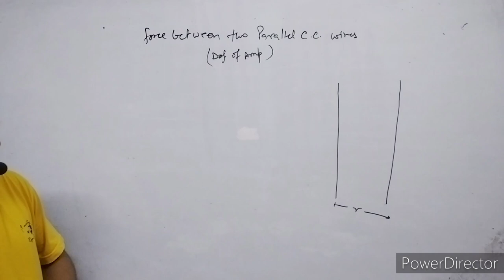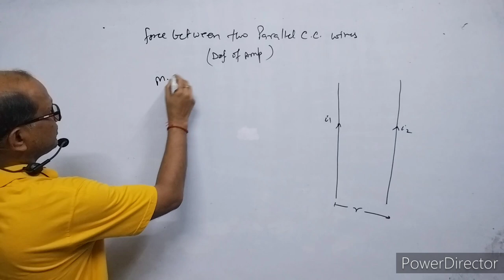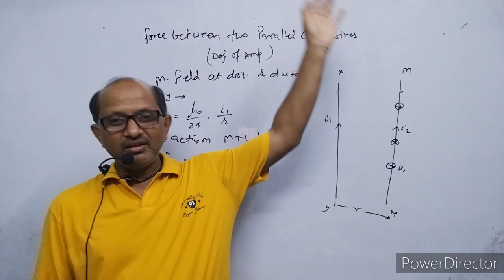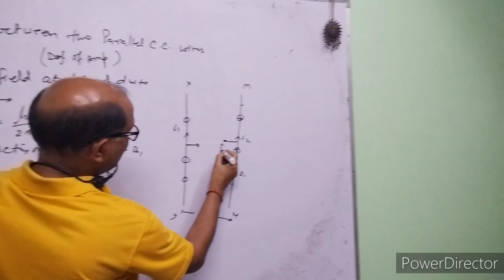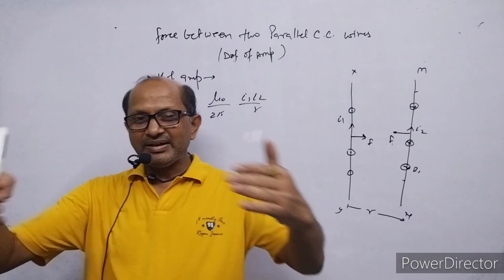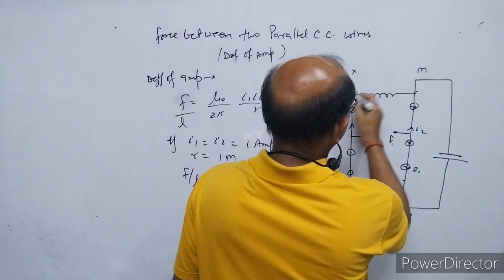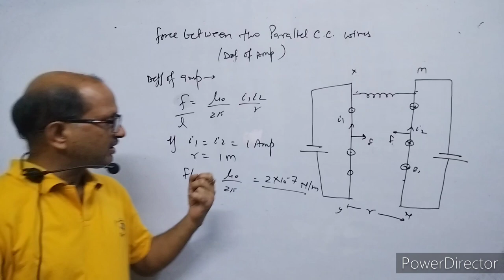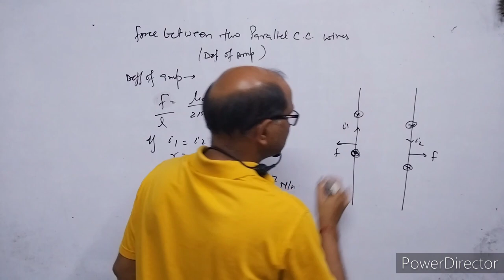XII-Physics(4.10), Force between two parallel current carrying wire (Def.of ampere).,By-A. Prakash.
In this video I have discussed about the force between two parallel current carrying wire .

It is classroom lecture by A. Prakash